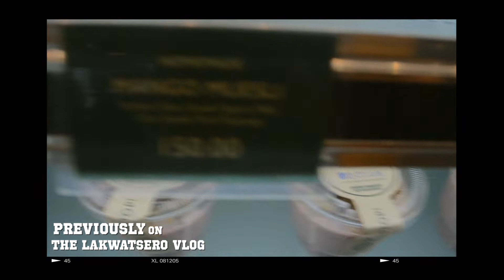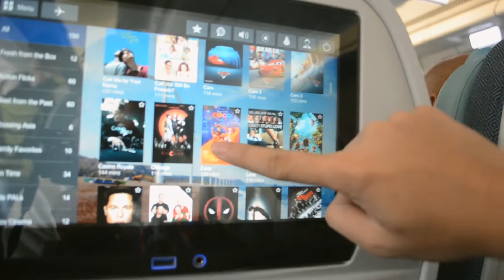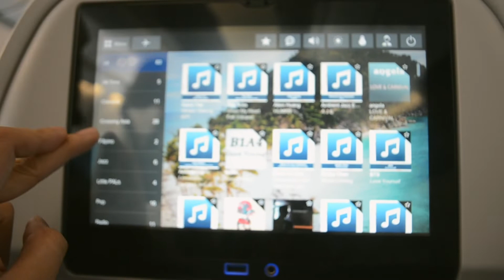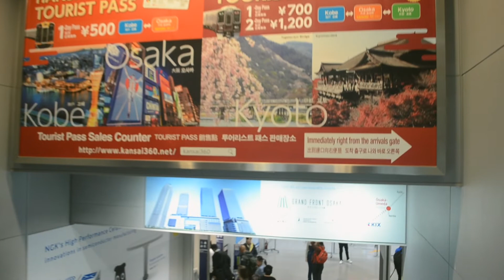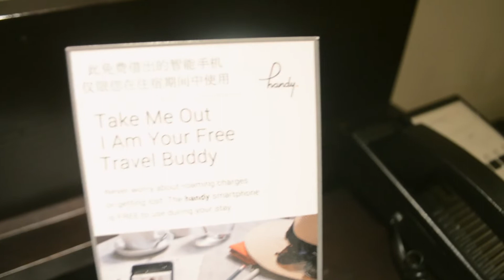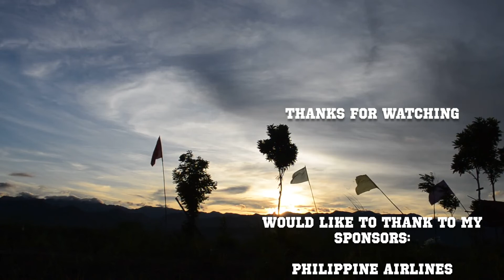SAN NANAMAN AKO NAGPUNTA | lakwatsero vlog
lakwatsero vlog: S01E13

hindi talaga halata kung san ako nagpunta SWEAR HAHAHAHAHA